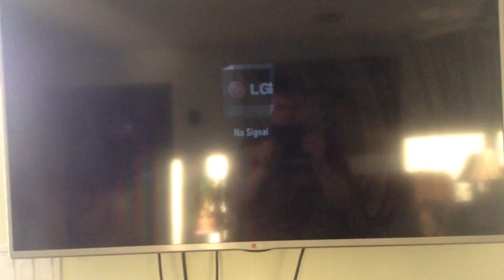jax car wash